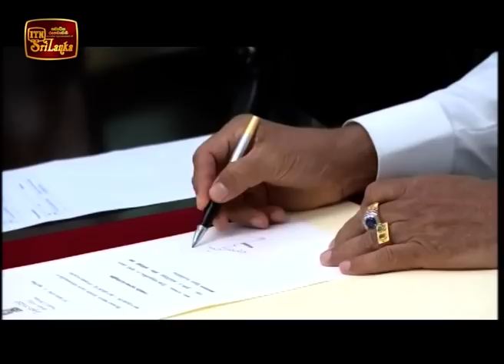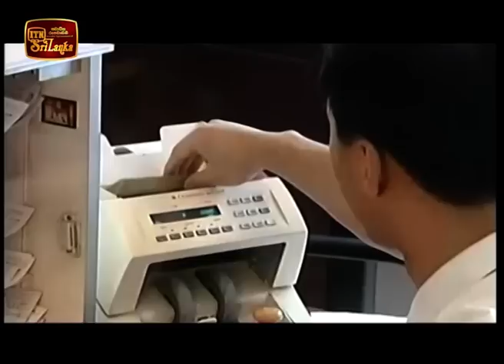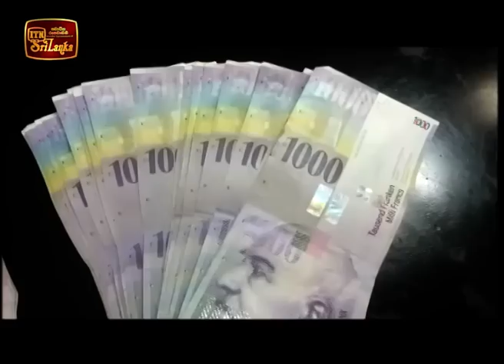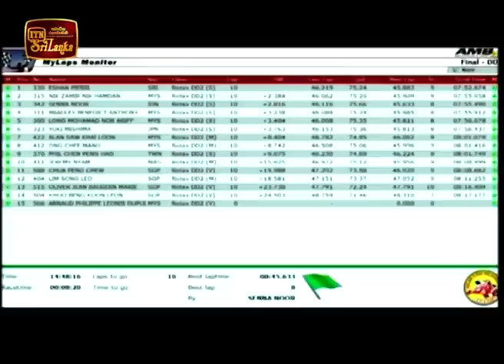ITN News 2018-11-02 | 10.00 PM